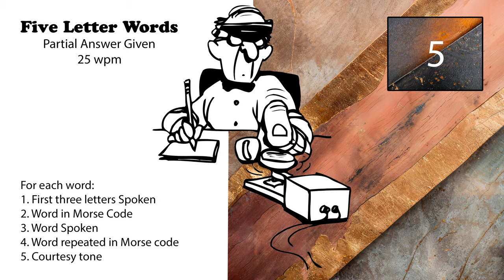5 Letter Words - First 3 Letters Given - 25wpm